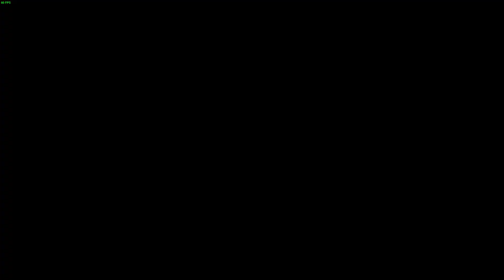Tactics Ogre: Reborn(PC) - Walkthrough(No Commentary) - Ch. 3(Law) - Bahanna Highlands Revisited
The final mission to recruit Ravness. If you've been following the directions from the previous videos. Then this mission should pop up after reading the news and after the events at Coritanae Ward.

Protect her throughout. As you first eliminate the group of enemies to the right. Keep an eye on her in case she decides to face the forces to the northwest. All in all a solid battle and we get some more dialogue here.

Postgame is located in Law Walkthrough